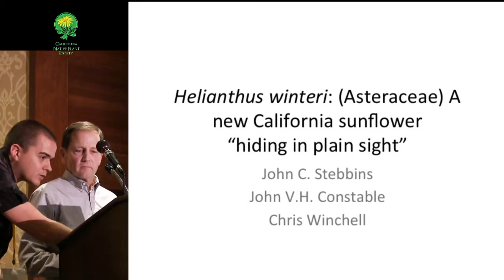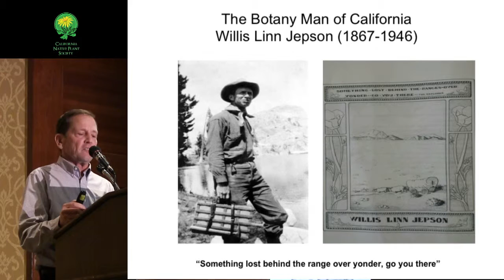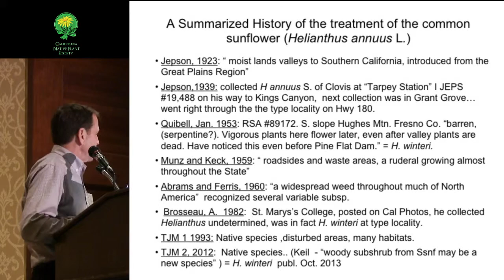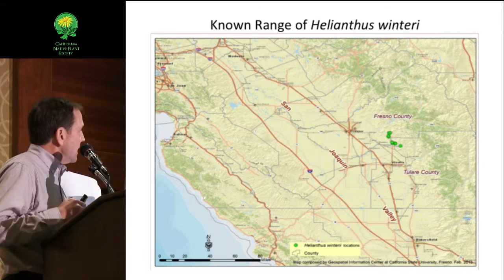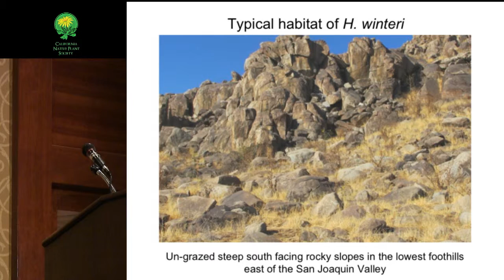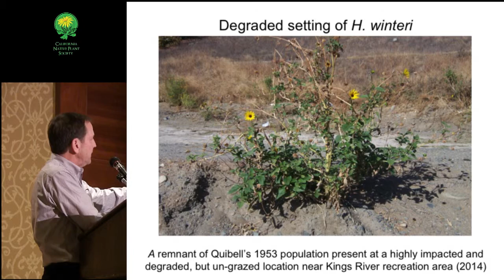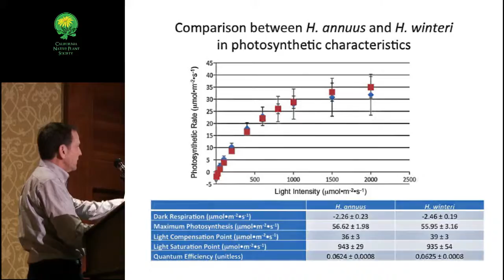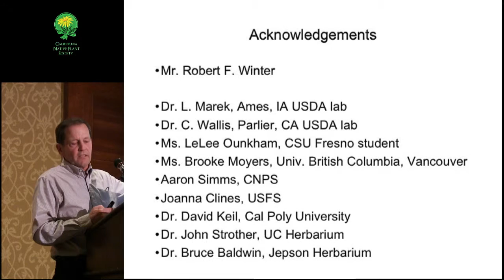Strebbins16 04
Helianthus winteri (Asteraceae): A new California sunflower "hiding in plain sight"